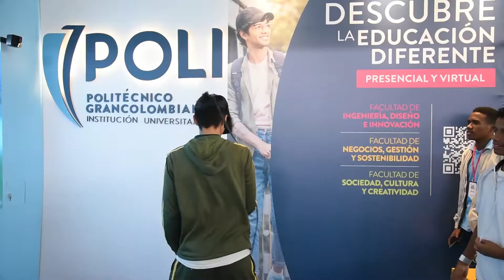El Poli en Exposapiencia